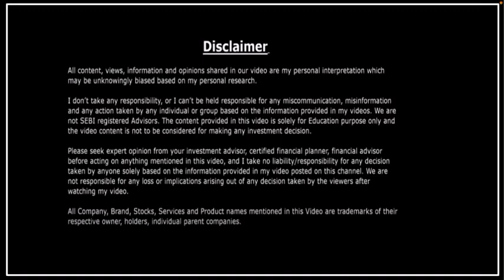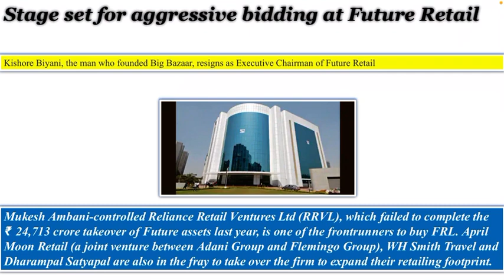Future Retail Share Breaking News | Future retail share latest news| Future retail share news 15 Feb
fretail news
fretail share,
fretail share news,
fretail news,
fretail future,
fretail stock,
freetail target
future group,
flfl stock,
flfl news,